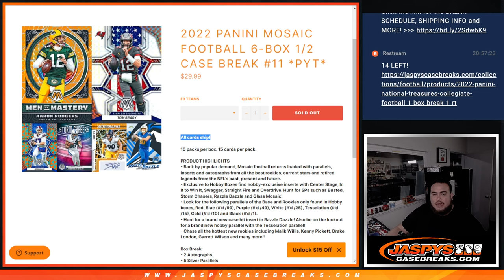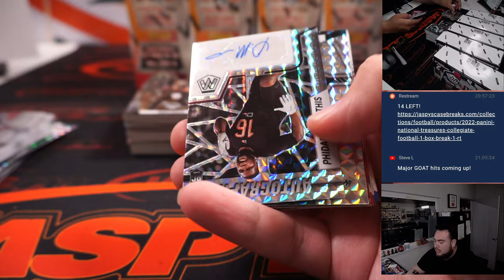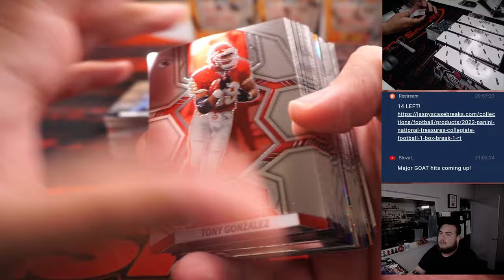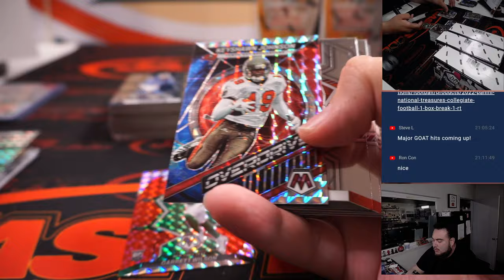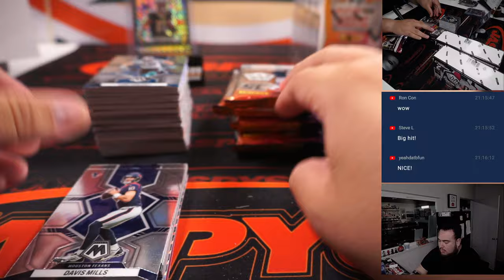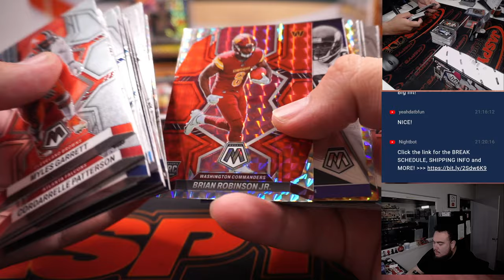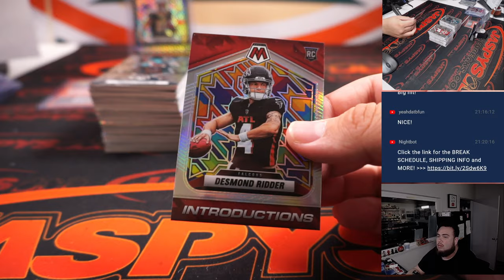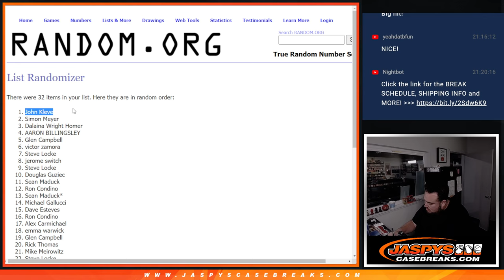1/1 OLAVE!! - F. 1/6/23 - 2022 Panini Mosaic Football 6-Box 1/2 Case Break #11 *PYT*